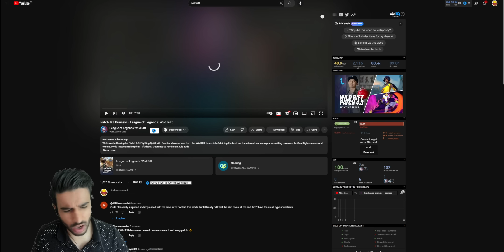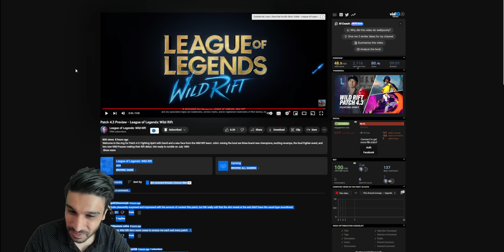WILD RIFT | BIG *NEW* Patch 4.3 Preview! | New Runes, Champs, Items & More! | Hells Reacts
Wild Rift Patch 4.3 Preview